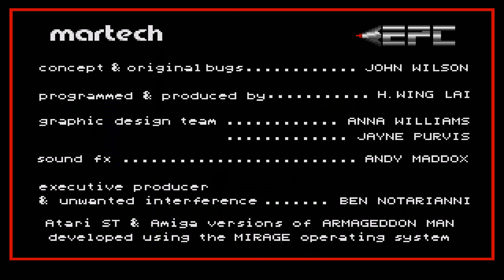ATARI ST ARMAGEDDON MAN